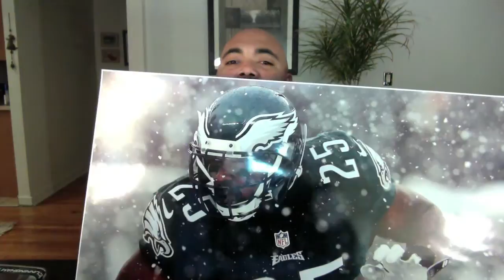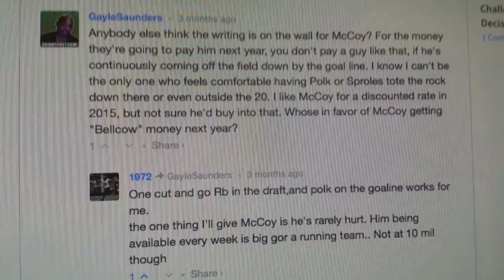EAGLE SESSIONS: Predicting Lesean McCoy's future/ FREE AGENT Frenzy (Episode 64)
Gayle Saunders of Skinnypost.com and NBC Sports' Rotoworld.com breaks down the Philadelphia Eagles and "Free agent Frenzy" 2015